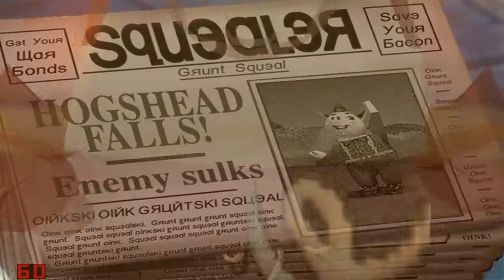Marranos en guerra #5: Acabando con la primera isla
En esta serie jugaremos la campaña del mítico Hogs of war, también conocido como marranos en guerra o como chorizo peleón.
Nuestra misión es conquistar Porkilandia, un conjunto de islas en el océano porcínico sur, ricas en basura, el recurso mas importante para los cerdos, debermos escoger una nacion (representadas en equipos de colores distintos y con acentos diferentes) y lanzarnos a la guerra. Mas concretamente jugaremos con el equipo ruso.
En este episodio acabamos de conquistar la primera isla, con ayuda de la IA de cierto artificiero enemigo.
Para conseguir el parche que introduce las voces de los cerdos en español en la versión de pc mirad el vídeo del autor de ese magnífico parche: